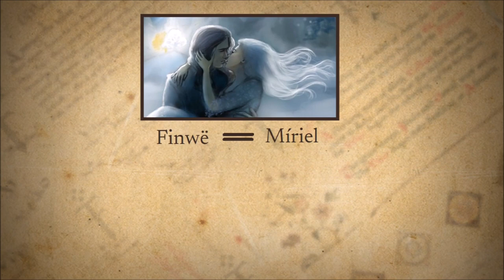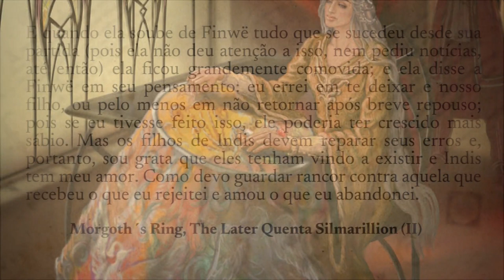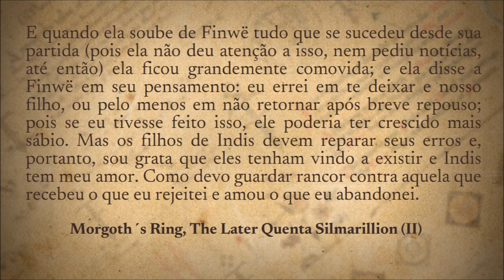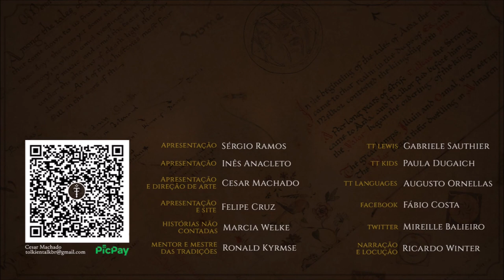Míriel Serindë, mãe de Fëanor | TT 757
Míriel Serindë, esposa de Finwë, Rei dos Noldor, e mãe de Fëanor, o maior artífice dos Eldar.

APRESENTAÇÃO

CONFIRA TAMBÉM!

MÍDIAS SOCIAIS

TRILHA SONORA

Trilha sonora do vídeo:
Artista:
Músicas: Angevin 70
There is Romance

IMAGENS E ARTISTAS:

Alystraea, Steamey, bellabergolts, Irsanna, Lady_Elleth, hedonistbyheart, kuliszu, mysilvergreen, argonapricot.

CAPÍTULOS

00:00 Início
01:22 Introdução
02:13 Nomenclatura
03:15 Características
03:51 História
09:06 Considerações finais